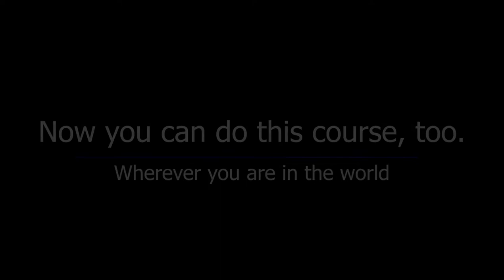Online Police Analyst's course trailer